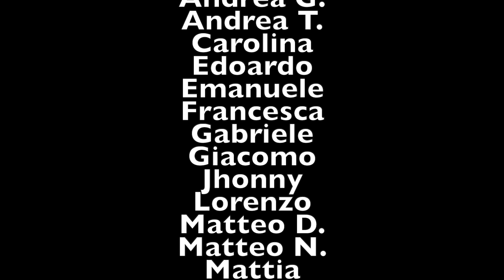Homeland 18 novembre 2023 Laveno Mombello aftermovie staff